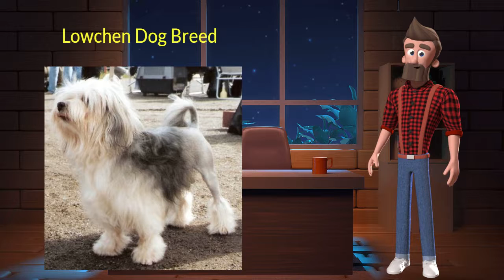Lowchen Dog Breed Information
The Lowchen is a toy dog breed that was developed as a companion dog and still finds itself in this role today. Active and smart, they do very well in dog competitions such as obedience and agility, and surpass the expectations that many have for a family companion.